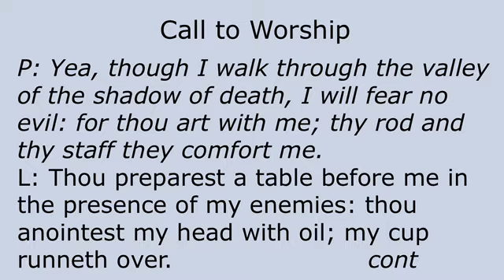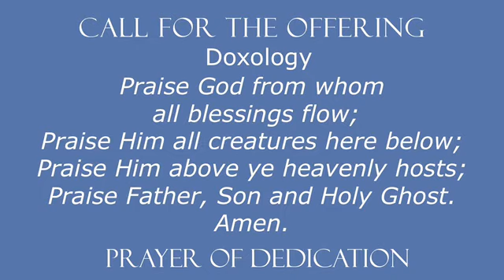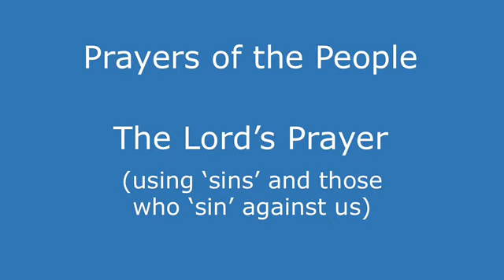April 25, 2021 Sunday Worship Service Toledo Presbyterian Church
Rev. Mark Dowdy, guest pastor, delivers the sermon. Toledo, Washington